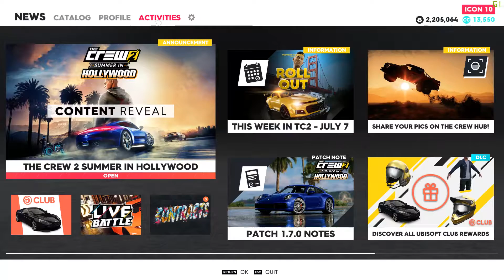beli Mobil Pertama Kita ferrari F12 Berlinetta-The Crew 2 Indonesia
hello temen temen kali ini kita akan main game the crew 2 indonesia.di video ini kita akan beli mobil pertama kita.sambil cari cari mobil akhirnya pilihan kita tertuju kepada mobil street si ferrari f12 berlinetta.kemudian kita modif sesuai selera kita.terus kita test max speed nya meski belum sempurna karena kita baru main kemarin.tujuan kita beli mobil ini cuma buat farming coin guys buat beli mobil2 mahal lainnya.sekalian juga buat balapan online class street car.
oke jika kalian suka silahkan like komen ditunggu temen2.

my rig
proc            :intel core i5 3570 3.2ghz
mobo          :gigabyte ga-z77m-d3h
ram             :8gb 4x2
psu              :cooler master gx550
vga              : gigabyte gtx 660 oc
graphic in game : texture medium
                                shadow Medium
all Low setting